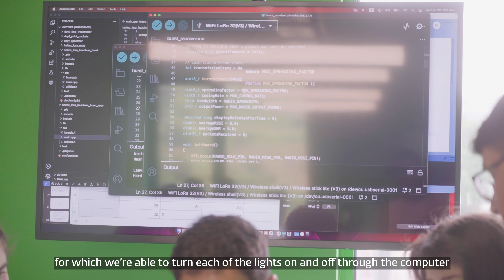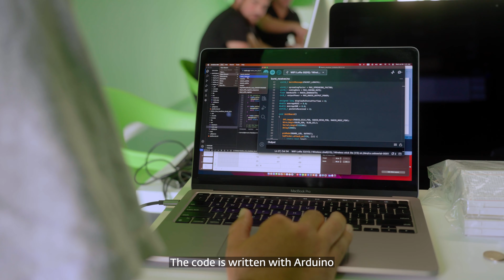TUMO Berd Learning Lab with Harout Jarchafjian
Among the Alt July learning labs that took place at the TUMO Box in the scenic border town of Berd this summer was “Introduction to Microcontrollers,” taught by Senior R&D Imagineer at Disney, Harout Jarchafjian.
Here is a deeper look into the lab where our TUMOians were introduced to how radios works and made their own microcontrollers. As is usual for learning labs at TUMO, in just two weeks students were able to attain new know-how and skills, and grow their portfolios — an experience that’s especially nice to see in the regions.